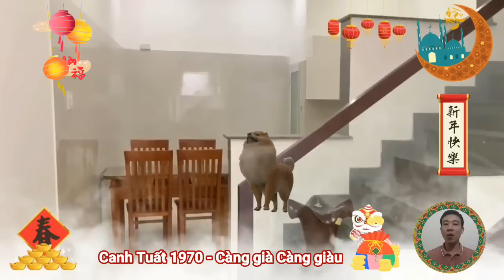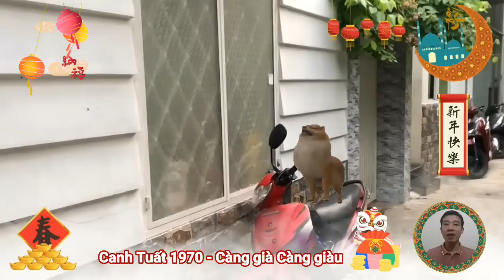☯ Bí mật Chưa Từng Có Về Tuổi Canh Tuất 1970► Số Phú Quý, Khổ Trước Sướng Sau, Về Già Càng Giàu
Cuộc đời người tuổi canh tuất được ví. Ba Đời phát triển công danh, lộc lá may mắn vang xanh muôn đời, phát triển nhan sắc ý trời, Cửu Long cuốn Lộc biển khơi mang về, Cửu Tộc phất phát đuề huề, đời sau con cháu tiền về tín kho.
 hé lộ 3 bí mật động trời, về tử vi trọn đời tuổi Canh Tuất, sinh năm 1970, giúp sạch tai ương, đường đời thịnh vượng, về già giàu sang, an nhàn, hạnh phúc.
xin kính chào quý vị và các bạn đang theo dõi tử vi trọn đời 12 Con Giáp, trên kênh minh đường tử vi. Kính chúc quý vị, luôn mạnh khỏe, gặp nhiều may mắn, và thành công trong cuộc sống.
 quý vị thân mến, cuộc đời thật ngắn ngủi, dù muốn, dù không, thì cũng chỉ vỏn vẹn được 100 năm, vì vậy trong cuộc đời ta luôn phấn đấu cố gắng hết mình, để mong có được một cuộc sống sung túc, hạnh phúc, đủ đầy.
 ta từng mong khi 30 tuổi sự nghiệp Thành công, 40 tuổi có một cuộc sống viên mãn, và khi 50 tuổi thì không còn phải lo nghĩ đến tiền bạc, khi ta 60 tuổi con cái được thành đạt, yên tâm, sung sướng tuổi già, nhưng nhiều khi cuộc đời lại không được như ta mong muốn, biến cố, khó khăn, cứ ập tới bất ngờ, bạn bè thì nhà cửa cao rộng, giàu có, may mắn đủ đường, sao ta thì vẫn mãi tay trắng, khó khăn trăm bề.
 nhưng sách trời đã định, tuổi Canh Tuất, sinh năm 1970, là con giáp Số khổ trước, sướng sau, càng khổ trước về sau càng giàu.
Xem tử vi trọn đời tuổi Canh Tuất, sinh năm 1970.
 Tuổi nhỏ có nhiều vất vả, từ trung vận trở đi, mới thực sự tốt đẹp, người tuổi Canh Tuất, tâm địa tốt, lương thiện, một lòng một dạ hết lòng vì công việc, ở Họ luôn có lòng kiên định, và Dũng Khí lớn lao, tiến về mục tiêu phía trước, sống rất nhiệt tình, chân thành, nhờ vậy mà họ được quý nhân phù trợ, Thần tài mở kho, ban pháp tài lộc, đổi đời giàu có, hưởng vinh hoa phú quý, về hậu vận thì an nhàn, con cháu Tấn Phát, công danh rạng ngời.
 Vậy, vận trình tử vi trọn đời của tuổi Canh Tuất, sinh năm 1970, sẽ ra sao. Xin mời quý vị, anh chị, hãy cùng minh đường tử vi đón xem chi tiết trong video ngày hôm nay, để quý vị biết được vận mệnh của mình sẽ ra sao khi về già, Năm nào được hưởng phước lộc trời ban, công danh, sự nghiệp, tài lộc, tình duyên, sức khỏe và gia đạo sẽ như thế nào.
đặc biệt hơn, ở phần cuối video ban biên tập chương trình sẽ chia sẻ chi tiết về tháng sinh phú quý, và giờ sinh Phát Tài, của bản mệnh, để chúng ta có thể hiểu rõ hơn về vận mệnh cuộc đời của mình quý vị nhé. Và ngay bây giờ, Xin mời quý vị cùng đi tìm hiểu về phần luận giải nội dung chi tiết của video ngày hôm nay.
hé lộ 3 bí mật động trời, về từ vi trọn đời tuổi Canh Tuất, sinh năm 1970, trút sạch tai ương, đường đời thịnh vượng, về già cực giàu, mặc sức mà ăn sung, mặc sướng, an nhàn, thảnh thơi.
người tuổi Canh Tuất, sinh năm 1970, có tính cách hiền lành và thật thà, họ đối nhân xử thế chân thành với tất cả mọi người, nên dễ xây dựng được những mối quan hệ tốt đẹp, họ thông minh, tài giỏi, nhưng con đường làm giàu của họ lại không hề dễ dàng, mà phải trải qua nhiều gian nan, và trắc trở.
 khi còn trẻ, Tuy là con giáp nói ít, làm nhiều, nhưng vì thiếu hiểu biết, nên họ thường đưa ra những quyết định sai lầm, khiến mọi công sức đổ sông, đổ bể, thế nhưng họ không đầu hàng nghịch cảnh, mỗi một khi thất bại, họ lại học được những bài học quý giá.
 khi bước vào giai đoạn trung niên, chính là lúc mà tuổi Canh Tuất gặt hái được nhiều thành công, tử vi học có nói, tuổi Canh Tuất vốn mang theo số mệnh phú quý, nhưng phải bước qua hơn nửa đời người mới thấy rõ được điều này.
 vì vậy, nếu gặp khó khăn, trắc trở, người tuổi Canh Tuất đừng vội quan tâm, Hãy giữ vững tinh thần lạc quan, kiên định đối mặt với cuộc sống, thì tài vận và may mắn tự khắc tìm đến.
 Vì là một người sống tình nghĩa, Nên tuổi Canh Tuất được mọi người yêu thương, những gì tuổi Canh Tuất cho đi, đều được nhận lại bằng hoặc hơn thế, đặc biệt vì sống thiện lương, tốt bụng, yêu thương gia đình, hiếu thảo, Bởi vậy, Về già được hưởng phước lộc trời cho, Hậu vận đủ đầy, vẹn toàn không phải lo lắng bất cứ điều gì.
 Theo luận giải tử vi trọn đời 12 con giáp, Nhìn chung cuộc đời tuổi Canh Tuất, sinh năm 1970, là an nhàn, sung túc khi về già, hưởng nhiều phúc lộc, con cháu được phước đức từ tổ tiên.